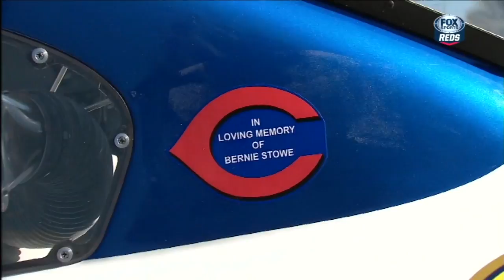KCA AT CIN - March 15, 2016